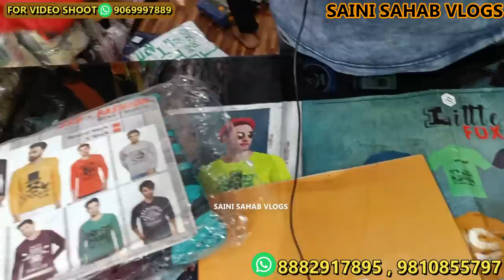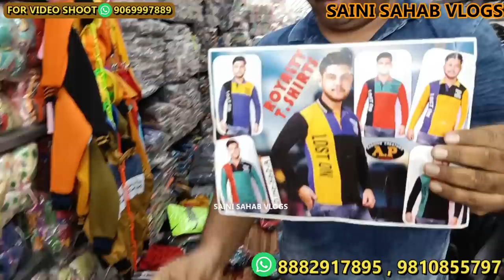मात्र ₹35 में टी-शर्ट ₹60 में पजामा CHEAPEST LOWER AND T SHIRT MANUFACTURER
t-shirtwholesalemarket

मात्र ₹35 में टी-शर्ट ₹65 में पजामा CHEAPEST LOWER AND T SHIRT MANUFACTURER || T-SHIRT WHOLESALER

Bhanu garments
IX/1254,Satish Market, Tikona Park,Subhash Road,Gandhi Nagar,Delhi-110031

VIDEO DECLAIMER
h\u0026m,H\u0026M plus,

branded​ shirts factory in Ludhiana
branded​ shirts market in Punjab
branded​ shirts market in India
branded​ shirts market in Gandhi Nagar
branded​ shirts market in chaura bazaar
branded​ shirts market in AC market
branded jeans wholesale market in Ludhiana
branded jeans factory in Ludhiana
branded jeans manufacturers in Ludhiana
branded jeans factory Ludhiana
branded jeans Ludhiana wholesale market

branded t-shirts wholesale market Ludhiana
branded t-shirts manufacturers in Ludhiana
branded t-shirts market wholesale
branded t-shirts in Ludhiana wholesale market
branded t-shirts Gandhi market Ludhiana
brands t-shirts wholesale market Akalgarh market in the
Ludhiana
branded t-shirts wholesale market Surat Gujarat
branded t-shirts market in market
pajama wholesale market Ludhiana
branded wholesale market Ludhiana Gandhi market
branded pajam market AC market Gandhi market Ludhiana wholesale market
pajama factory in Ludhiana
pajam wholesale market and manufacturers in Ludhiana
branded pajama factories Ludhiana
brands pajama factories
branded trauser wholesale market Ludhiana
branded trauser factories Ludhiana
brands trauser in Ludhiana wholesale market
pure cotton trauser wholesale market
pure cotton trauser Ludhiana factory
footwear wholesale market Ludhiana
shoes wholesale market in Ludhiana
best Quality shoes wholesale market Feild Ganj Ludhiana wholesale
check​ shirts
plain​ shirts
lining​ shirts
print​ shirts
branded jeans Akal Market Ludhiana
branded jeans factory Allahabad
branded jeans factory in Delhi
Branded jeans manufacturers in Delhi
branded jeans manufacturers in Delhi Gandhi market
branded jeans factory Delhi
Delhi wholesale market branded jeans
Surat wholesale market branded jeans
Mumbai jeans manufacturers
Mumbai jeans factory
branded t-shirts in Ludhianza
branded t-shirts wholesale market in Ludhiana
branded t-shirts factory
highest quality
Pants factory
readymade garments industry
readymade Pants wholesale market Ludhiana